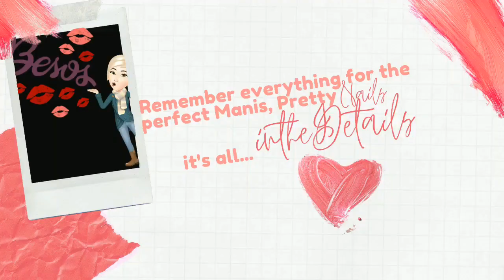6 Month Dipversary 1st Mani ReCreate & Update!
Celebrating my 6 Months Dipping Anniversary with a special recreation of my very first dip!

to get yourself a starter kit like the one I started with (and STILL LOVE today!)